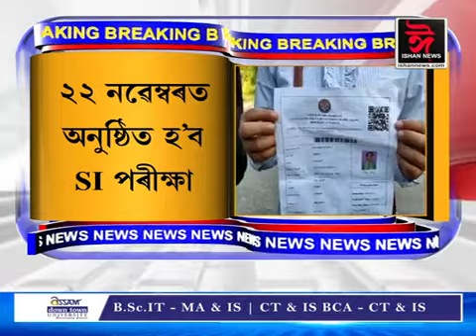২২ নৱেম্বৰত অনুষ্ঠ‌িত হ’ব SI পৰীক্ষা।